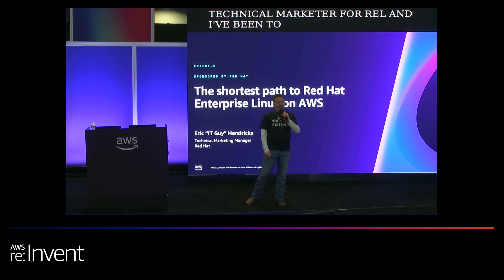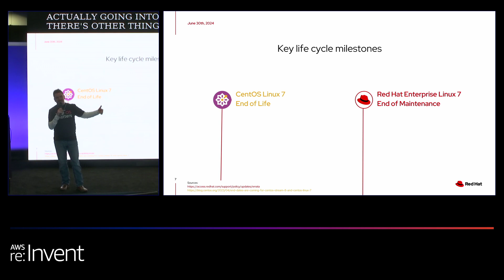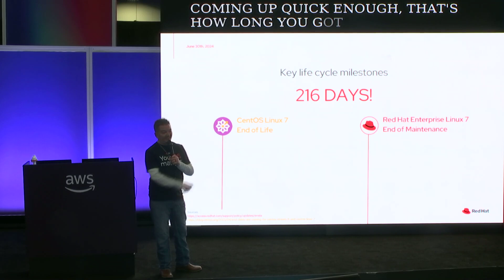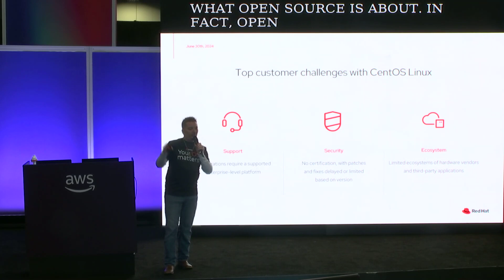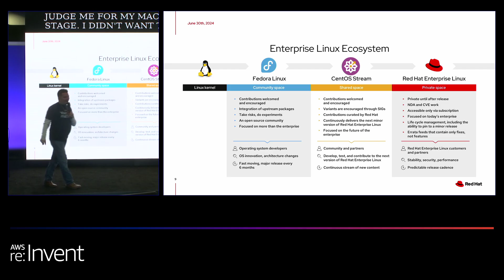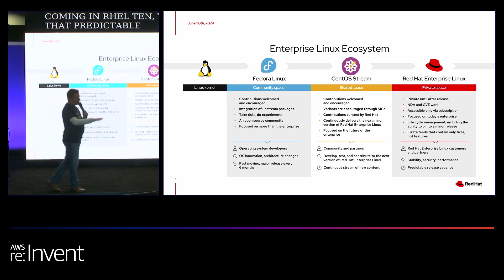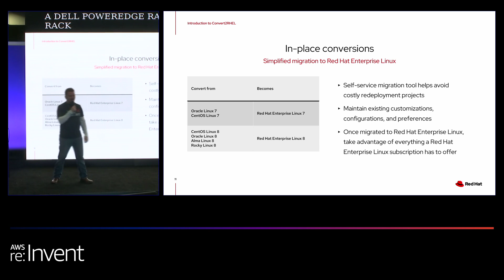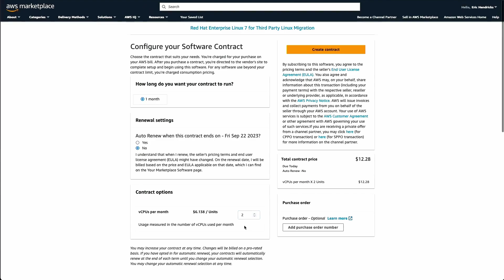AWS re:Invent 2023 - The shortest path to Red Hat Enterprise Linux on AWS (ENT105-S)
The time has come to bid farewell to CentOS Linux, but do users need to start over on AWS? No! This lightning talk provides an overview of options for migrating from CentOS Linux to Red Hat Enterprise Linux and a look at a special offering to help make migrating easier and more affordable.